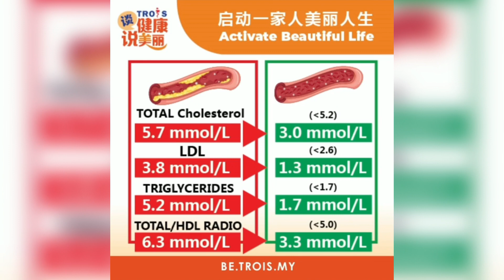启动一家人的美丽人生 | 家人的健康秘訣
"对我而言 家人的健康最重要，现在我的内心充满着幸福💞，因为有 TROISBeautyEssentials 无微不至的 守护着我和家人。
见证家人越来越健康更是无价的恩惠，感谢遇见 TROIS! “
【启动您和家人的美丽人生】
  ❇️ 提供人体9大系统的8️⃣5️⃣种优质营养素
  ❇️ 排毒净化，调理滋补身体细胞
  ❇️ 提升新陈代谢，血液循环 (氧气和营养输送)
  ❇️ 增強胶原蛋白与弹性组织
  ❇️ 增强骨骼架构
  ❇️ 增强免疫力，抵抗病毒的侵害

启动方式：
1. TROIS iShop 网购 :